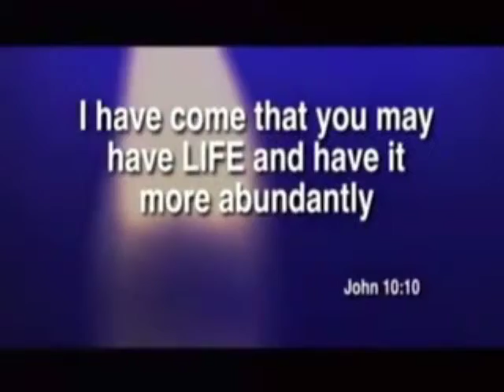Part 2, What to do When Things Look Blue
Christians go through trials just like everybody else, but for a purpose.